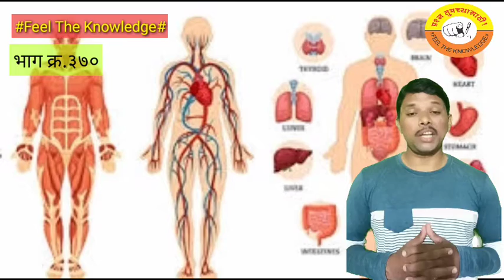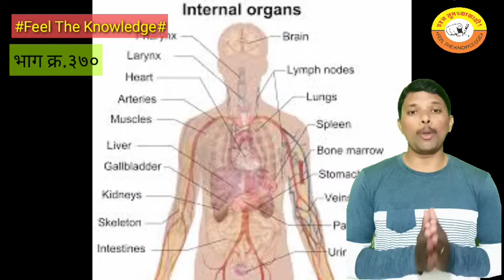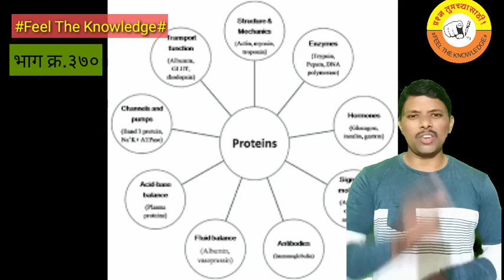Feel The knowledge Science Humanbody Protein 16th August 2021 Episode No.370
question for you question about science 16th August 2021 episode number 370